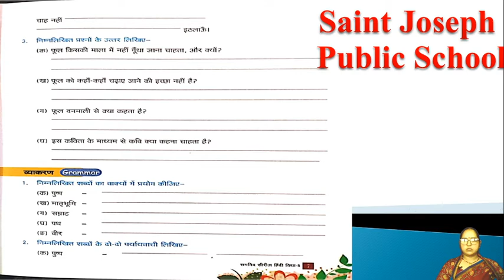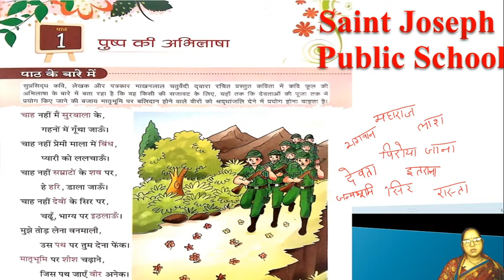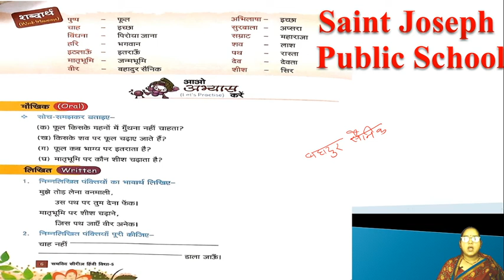Class 5 | Hindi | Chapter 1 | Lecture 1